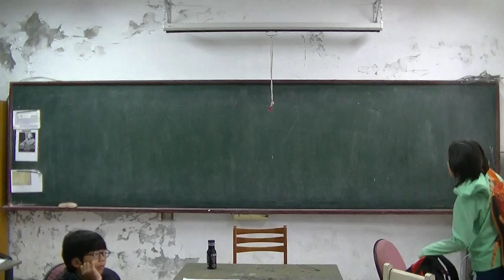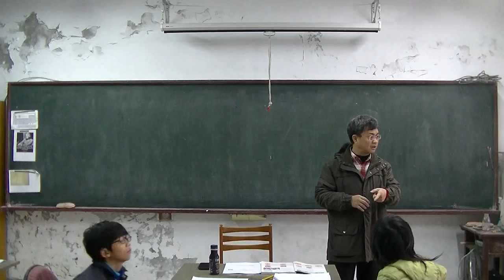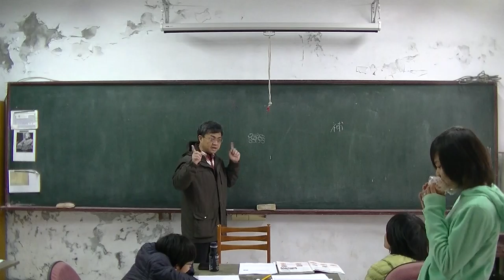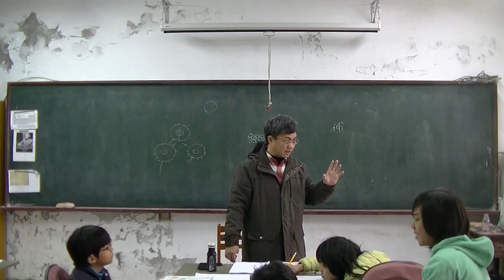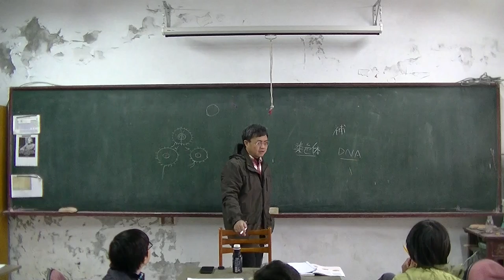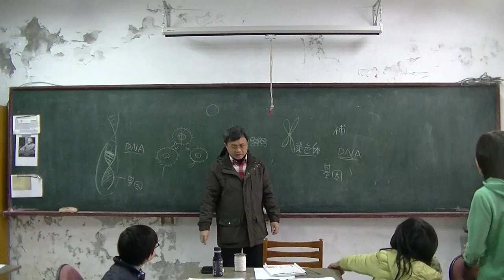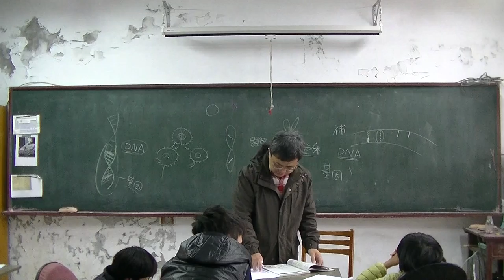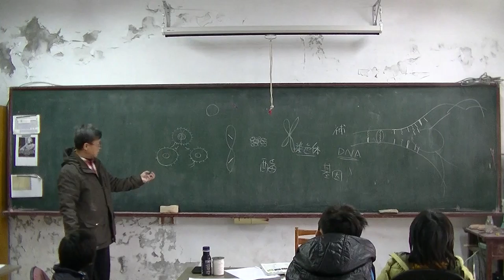國中生物 繁殖 20160314